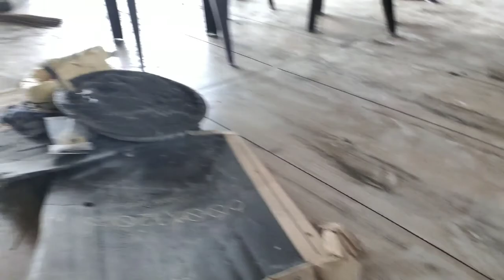2' × 4' WALL TILE kaise lagaye With the help of CEMENT | Engineering points | Quality engineering